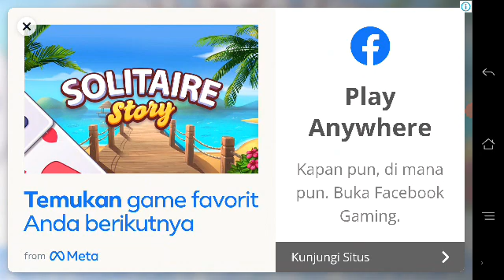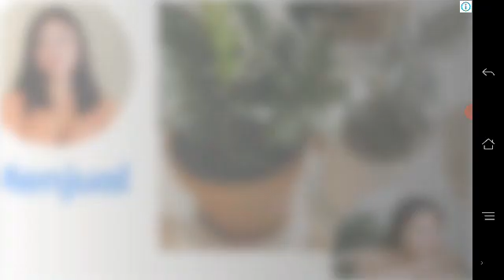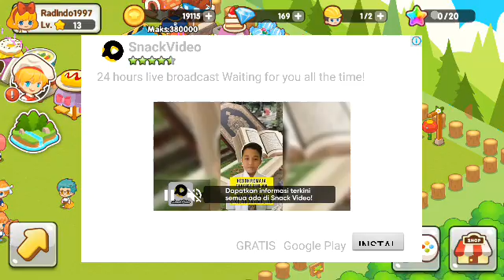Restaurant Paradise bagian 39